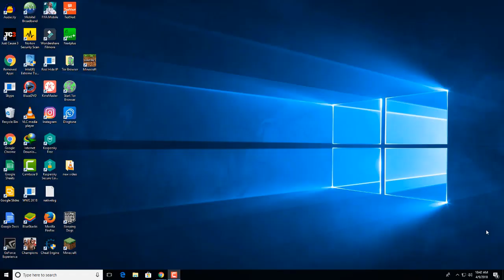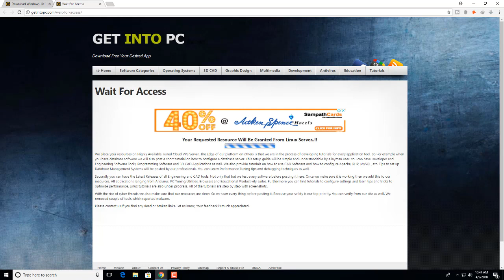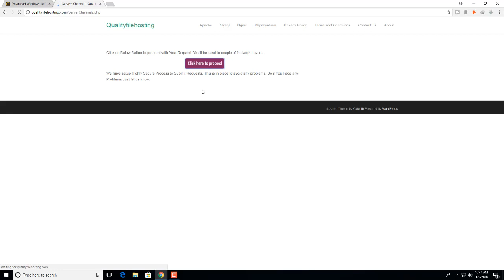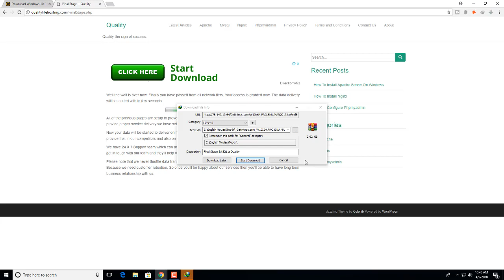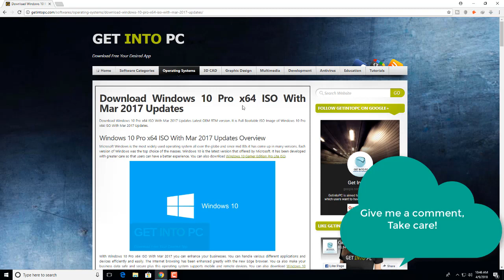How to Download Windows 10 Pro for Free Full Version 64 Bit.✔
In this video i'm showing you how to download Windows 10 pro for free full version 64 bit.. there is no hard to download this.. all easy steps.. just follow what i did in this video..

Here is the video tutorial for IDM